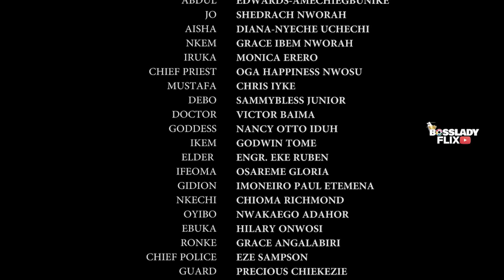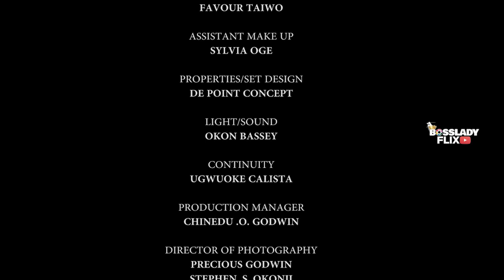OIL PRINCE ~ New Release ~ Full Movie - FREDERICK LEONARD 2023 Latest Nigerian Nollywood Movie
Watch the latest movies from your favourite actors Destiny Etiko latest movies, Frederick leonard latest movie, zubby michael Latest Movie, Mercy Johnson Okojie Latest movie, Queeneth Hilbert latest movie, Ramsey Noah latest movie, Yul Edochie, Luchy daniels latest movie,Ken Eric latest movie